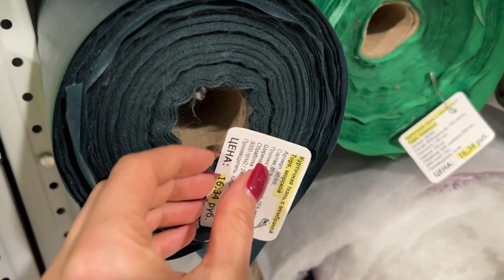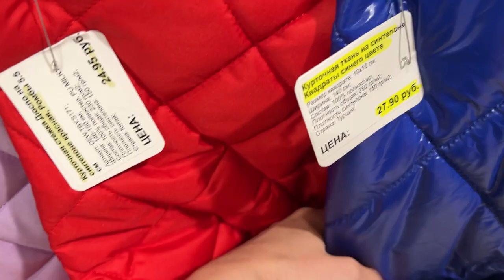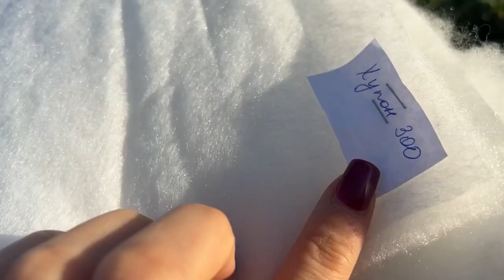Из чего СШИТЬ стильную КУРТКУ? Тут то, что вы ищете! Большой обзор курточных тканей 🔥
Крупный магазин тканей Decobay в Минске и Беларуси. Смотрите все актуальные цены на сайте

Музыка: Flying - Track Tribe, Guess I'll Never Know - TrackTribe